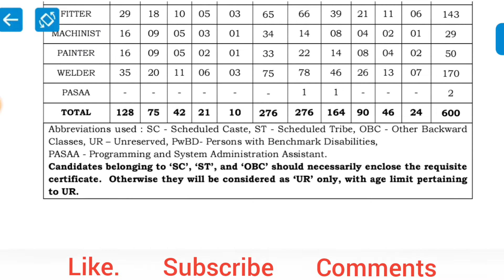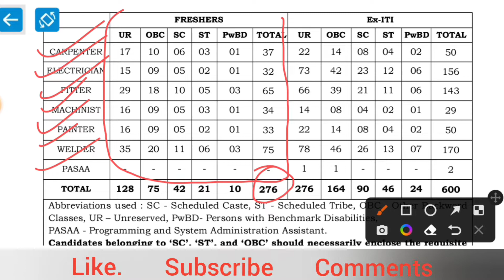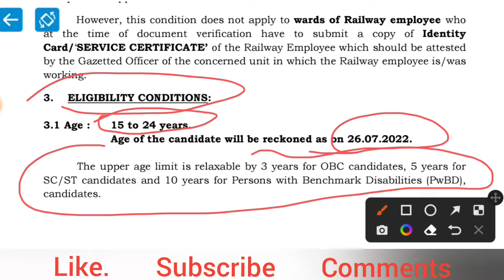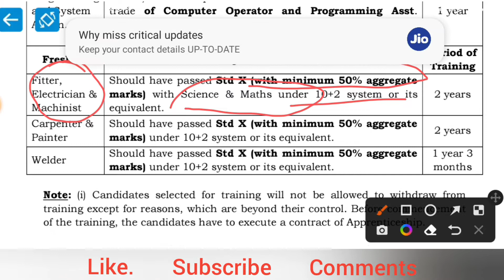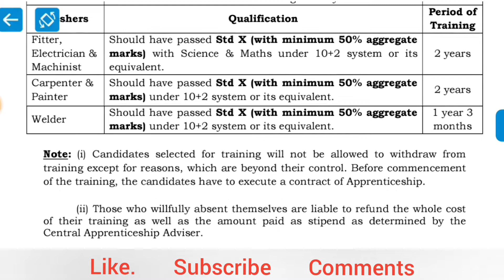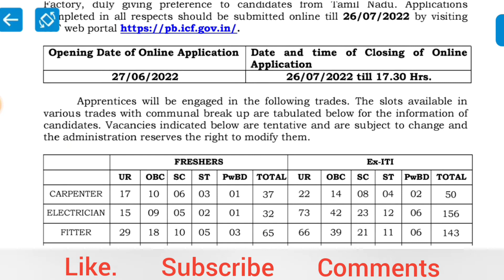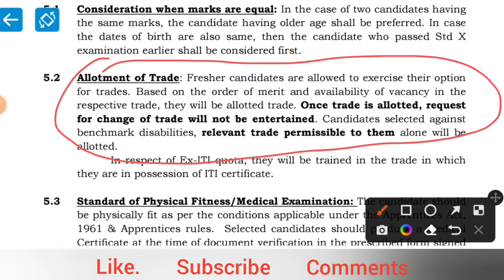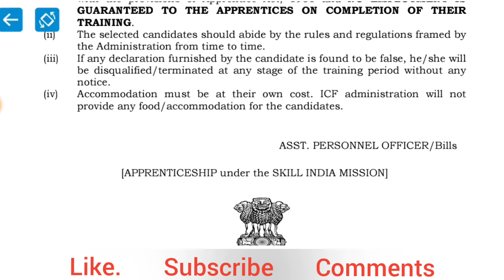ICF Chennai recruitment 2022||Integral coach factory apprentice 2022||apprentice for Freshers&ex-ITI